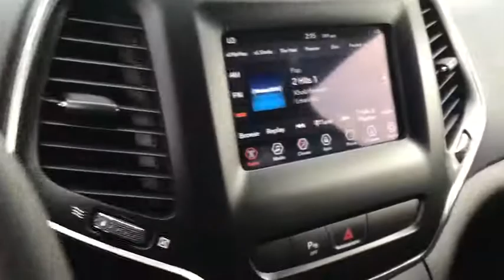2019 Jeep Cherokee Peoria, Surprise, Avondale, Scottsdale, Phoenix, AZ 48029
Billet Silver Metallic Clearcoat New 2019 Jeep Cherokee available in Peoria, Arizona at Moore Chrysler Jeep. Servicing the Surprise, Avondale, Scottsdale, Phoenix, AZ area.
2019 Jeep Cherokee Latitude Plus - Stock#: 48029 - VIN#: 1C4PJLLB5KD247052

ENGINE: 2.4L I4 ZERO EVAP M-AIR W/ESS  (STD),SAFETYTEC  -inc: Blind Spot & Cross Path Detection  Exterior Mirrors Courtesy Lamps  ParkSense Rear Park Assist w/Stop  Exterior Mirrors w/Supplemental Signals  Power Multi-Function Fold Away Mirrors,BLACK  CLOTH/PREMIUM VINYL BUCKET SEATS,COMFORT/CONVENIENCE GROUP  -inc: Premium Air Filter  Universal Garage Door Opener  Air Conditioning ATC w/Dual Zone Control  115V Auxiliary Power Outlet  Rear View Auto Dim Mirror  Remote Start System  Power Liftgate  Humidity Sensor  Security Alarm,BILLET SILVER METALLIC CLEARCOAT,QUICK ORDER PACKAGE 2BD  -inc: Engine: 2.4L I4 Zero Evap M-Air w/ESS  Transmission: 9-Speed 948TE Automatic,GVWR: 5 050 LBS  (STD),3.734 AXLE RATIO  (STD),TRANSMISSION: 9-SPEED 948TE AUTOMATIC  (STD),COMPACT SPARE TIRE,Front Wheel Drive,Power Steering,ABS,4-Wheel Disc Brakes,Brake Assist,Aluminum Wheels,Tires - Front All-Season,Tires - Rear All-Season,Heated Mirrors,Power Mirror(s),Integrated Turn Signal Mirrors,Rear Defrost,Intermittent Wipers,Variable Speed Intermittent Wipers,Privacy Glass,Rear Spoiler,Power Door Locks,Daytime Running Lights,Automatic Headlights,Fog Lamps,AM/FM Stereo,Satellite Radio,Bluetooth Connection,MP3 Player,Steering Wheel Audio Controls,Auxiliary Audio Input,Power Driver Seat,Driver Adjustable Lumbar,Pass-Through Rear Seat,Rear Bench Seat,Adjustable Steering Wheel,Trip Computer,Power Windows,Leather Steering Wheel,Keyless Entry,Keyless Start,Cruise Control,A/C,Woodgrain Interior Trim,Cloth Seats,Vinyl Seats,Bucket Seats,Driver Vanity Mirror,Passenger Vanity Mirror,Driver Illuminated Vanity Mirror,Passenger Illuminated Visor Mirror,Floor Mats,Smart Device Integration,Engine Immobilizer,Traction Control,Stability Control,Front Side Air Bag,Rear Parking Aid,Blind Spot Monitor,Tire Pressure Monitor,Driver Air Bag,Passenger Air Bag,Front Head Air Bag,Rear Head Air Bag,Passenger Air Bag Sensor,Rear Side Air Bag,Knee Air Bag,Child Safety Locks,Back-Up Camera